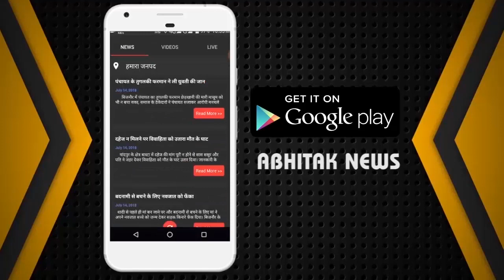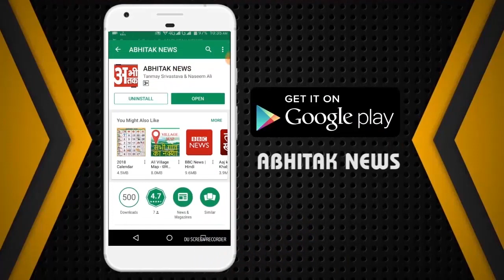अभीतक की पूरी खबर 23.03.2023